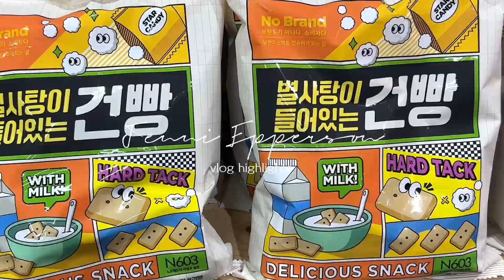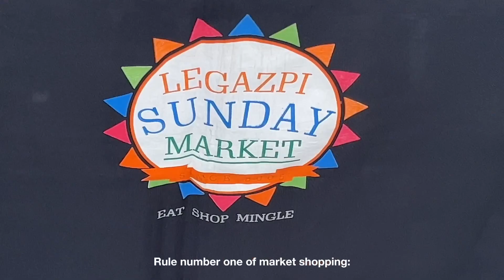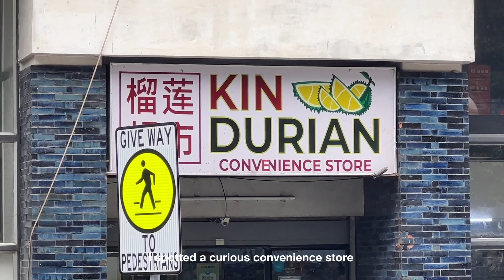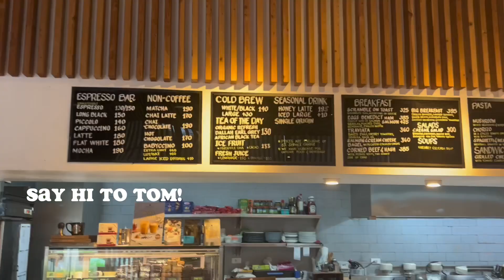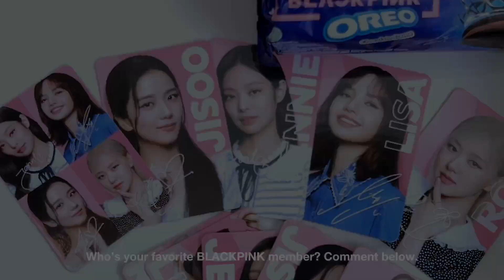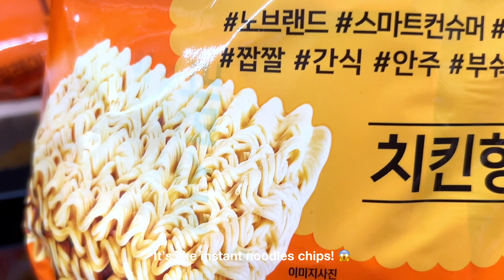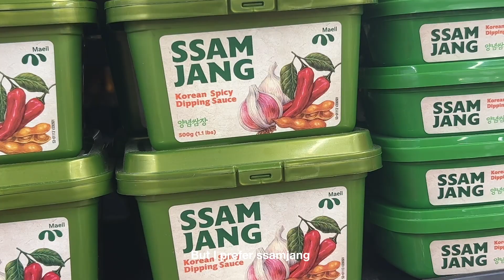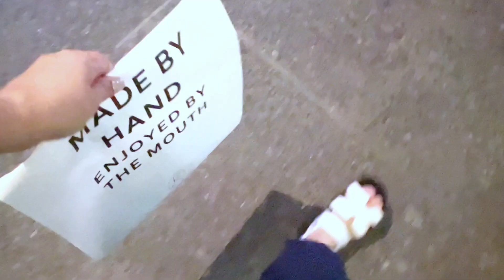Ep.2: Legazpi Sunday Market, Korean Groceries, BLACKPINK Cookies | Jenni Epperson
I'm excited to have you here. Whether you're interested in cooking, style, gadgets, home, beauty, or just want to be entertained, this is the place for you. Thanks for stopping by and I can't wait to share this journey with you.